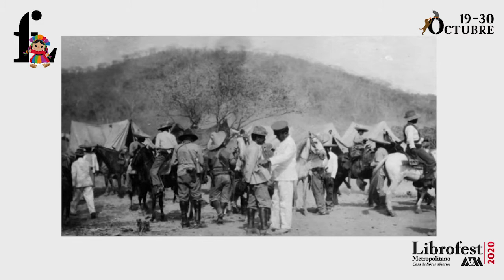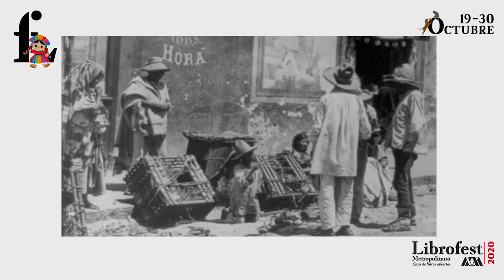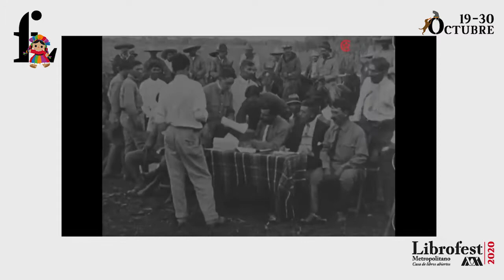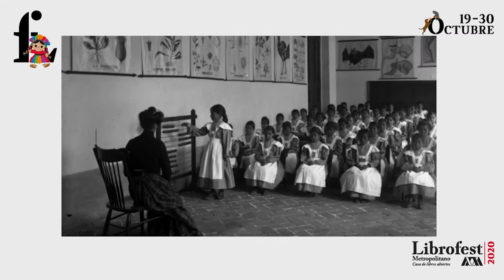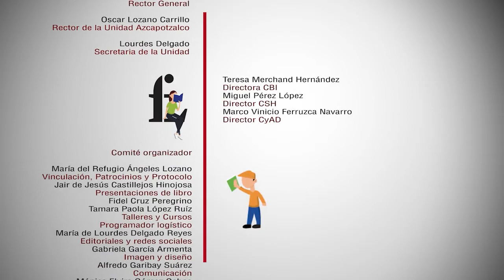Venustiano Carranza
Presentación del libro: "Venustiano Carranza", por Walter Santa María Bouquet.

Librofest Metropolitano 2020
UAM Azcapotzalco